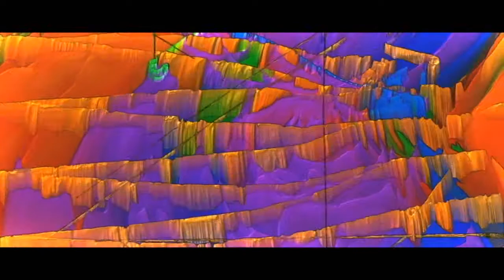Mix Down Unknown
Original Music by Sinphaltimus Exmortus.
Created using Artiphon Orba, Akai Advance 49 and Presonus Studio One 5.
Visualization is MilkDrop v2.25c via Winamp v5.8 Build 3660.

Part of a new Audio series I'm working on called "The Yellow Faced Wolf" based on a dream I had. Production halted until I get water damage repaired in my studio..